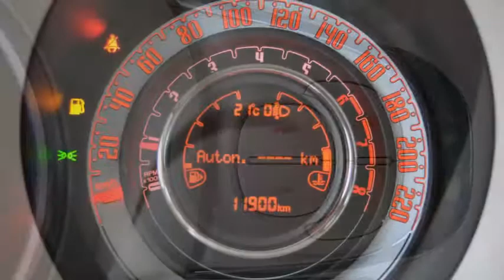Fiat 500 Cars Hotel